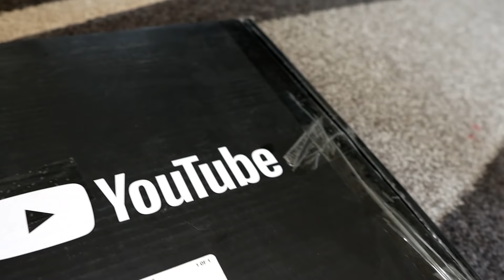My Husky Unboxing A YouTube GOLD Play Button! AND Giving Away STUFF!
My Husky Unboxing a YouTube Gold Play Button!  I know I have been promising this video to you for a long time, and here it is!  We did it!  All of us together, accomplished this gigantic task!  A gold Play Button for Gone to the Snow Dogs!  One Million Pawdience members!  NONE of this would be possible without all of you!!  Seriously, we could not have done this without your help!!  Thank you to each and every one of you!

❄ What do We Feed Our Dogs